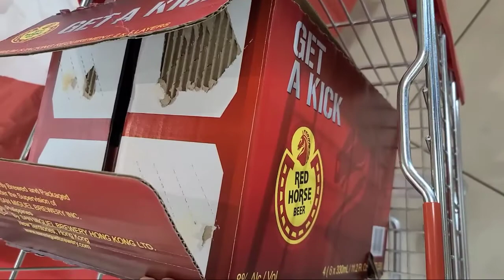Seafood city is a filipino grocery in las vegas nevada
Seafood city is a filipino supermarket  establishes in 1989 with 28 stores across southern and northern california nevada,washington state hawaii,illionois,and canada.